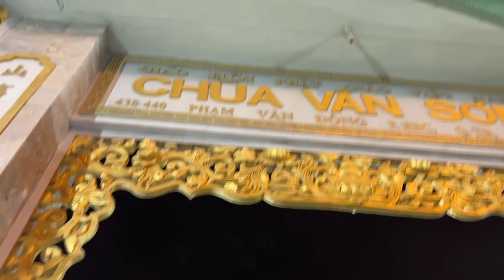Kiểm tra nút nụ mai siêu bông vườn 200 tỷ sau mưa vs mai Thủ Đức Bến Tre 20 âm lịch vườn Phương Bình